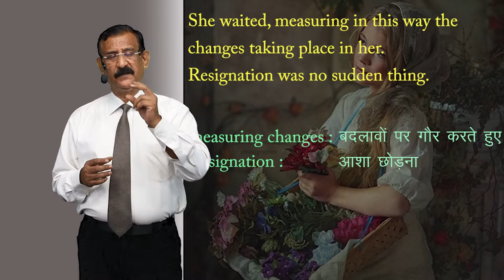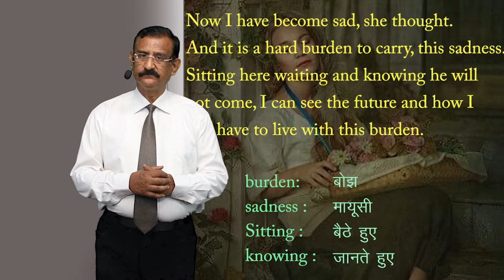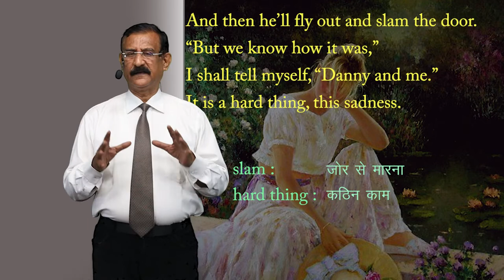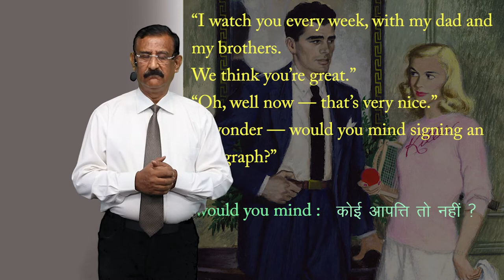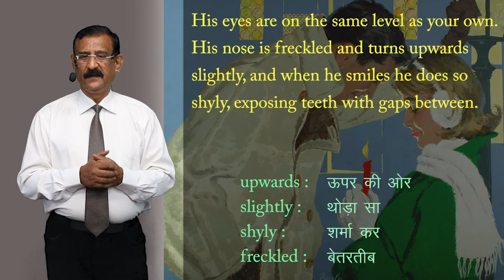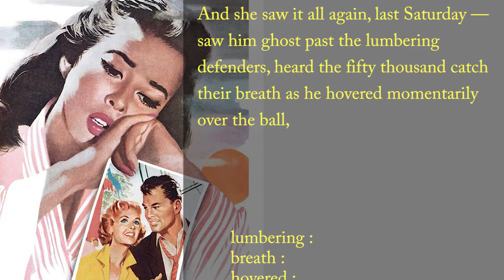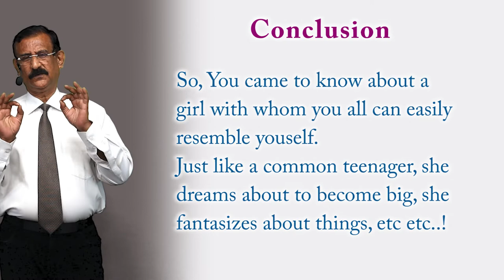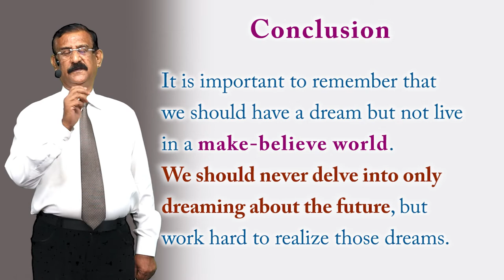CLASS 12th ENGLISH | FLAMINGO | CHAPTER - GOING PLACES